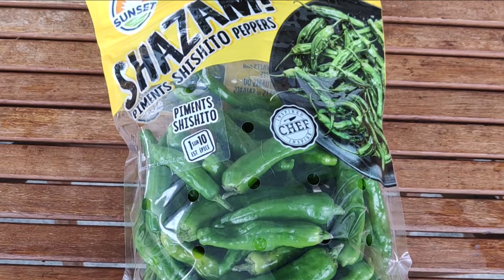牙签扎个洞，易熟不爆裂更進味，如何烹飪日本小青椒（獅子唐辛子），最簡單的美味 虎皮尖椒 / How to cook shishito peppers?